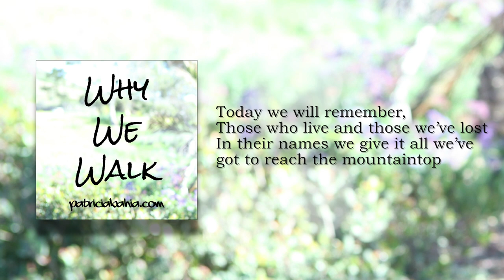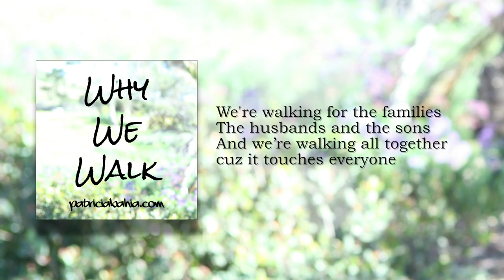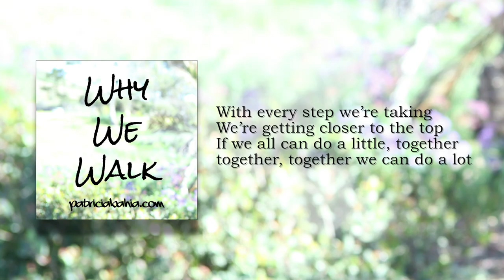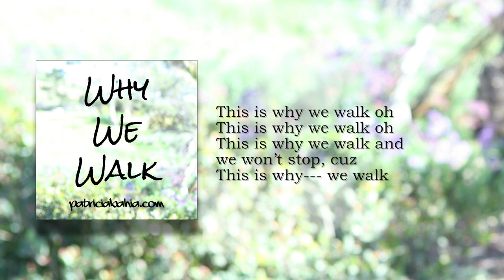Patricia Bahia - Why We Walk - Official Lyric Video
Award-winning songwriter, singer, cancer survivor, and lover of life, Patricia Bahia is a multi-dimensional artist who lives her bucket list and inspires others to do the same.

for a free song sampler and other exclusives.